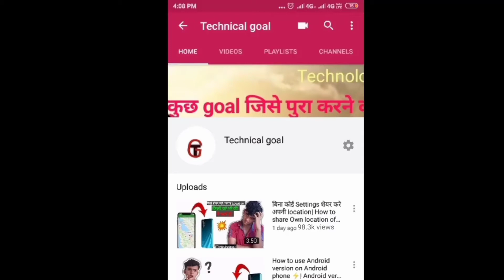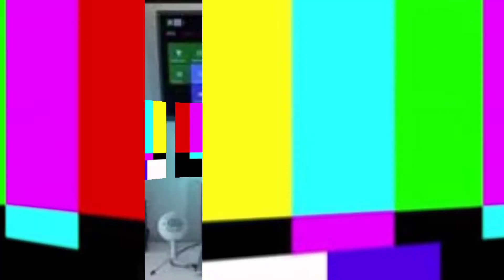Top +7 upcoming 🔥 smartphones launches 100% in March 2021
HI GUYS HOW ARE YOU? I HOPE YOU FINE!!!
Guys is video mein top +7 upcoming smartphone ke bare me jikar Karne Wale hai so plz continue watching the videos !

___:1 like =1 person can i hope you guys!!:__
          _____: Social links :____

My channel Technicalgoal ,where you will technical videos find everyday|| I upload everyday a new technological videos.